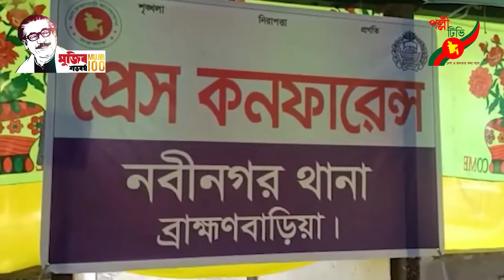নবীনগরে ৬৬০০ পিস ইয়াবা ও নগদ অর্থসহ এক নারী আটক